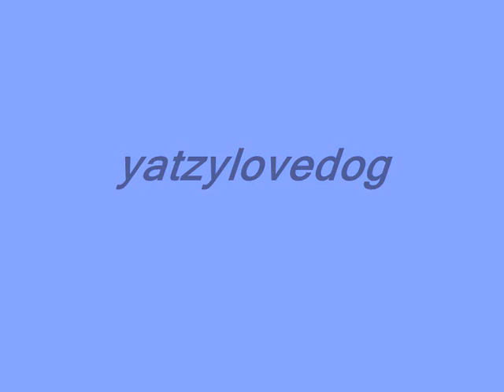I miss you!!